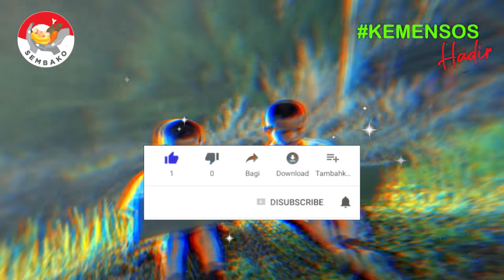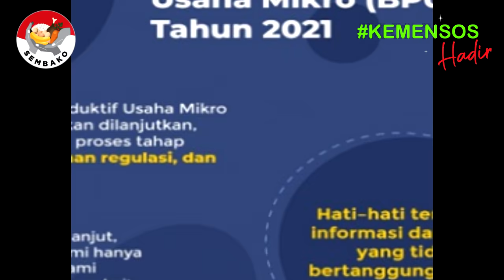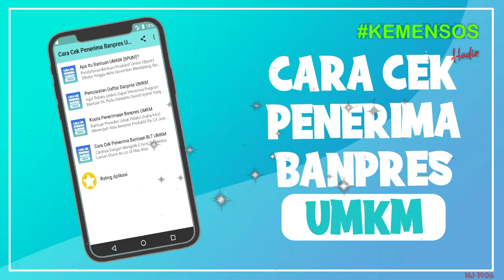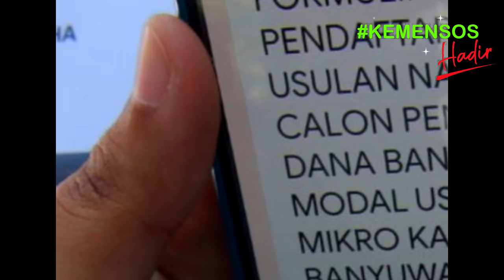Wow 5 Hari Lagi Ada Apa di tgl 28 Juni 2021 bagi kpm pkh bpnt bst kapan bpnt cair info pkh hari ini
dan bantuan sosial tunai atau bst se Indonesia yang  terputus secara sepihak sebagai kpm bpnt dan pkh atau bst tidak dapat lagi mencairkan Dana Bansosnya di awal tahun ini, tepatnya pada Bulan Januari 2021. Cara cek Kartu Indonesia Pintar atau KIP menggunakan hp, laptop, komputer dengan internet. cukup mudah bisa dilakukan dari mana saja tanpa harus pergi ke bank atau menanyakan ke sekolah. kartu indonesia pintar merupakan produk dari program pip atau program indonesia pintar yang dilakukan oleh kementrian pendidikan dan kebudayaan agar anak tidak mampu dapat melanjutkan sekolah baik sd smp atau sma dan smk. Program Indonesia Pintar (PIP) melalui Kartu Indonesia Pintar (KIP) adalah pemberian bantuan tunai pendidikan kepada anak usia sekolah (usia 6 - 21 tahun) yang berasal dari keluarga miskin, rentan miskin: pemilik Kartu Keluarga Sejahtera (KKS),peserta Program Keluarga Harapan (PKH), yatim piatu, penyandang disabilitas,korban bencana alam/musibah. PIP merupakan bagian dari penyempurnaan program Bantuan Siswa Miskin (BSM). Peserta didik pemegang KIP;Peserta didik dari keluarga miskin/rentan miskin dengan pertimbangan khusus;Program Keluarga Harapan atau PKH adalah program pemberian bantuan sosial bersyarat kepada keluarga miskin. Pemerintah menetapkan mereka sebagai keluarga penerima manfaat PKH. Sejak PKH meluncur, keluarga yang masuk kategori miskin bisa menerima bantuan tunai dari pemerintah. Pemerintah Provinsi DKI Jakarta bakal kembali menyalurkan bantuan sosial tunai atau bst senilai Rp300 ribu pada pekan kedua Maret 2021. Penyaluran itu menjadi tahap kedua pengiriman bst bagi masyarakat Ibu Kota terdampak pandemi Covid-19.